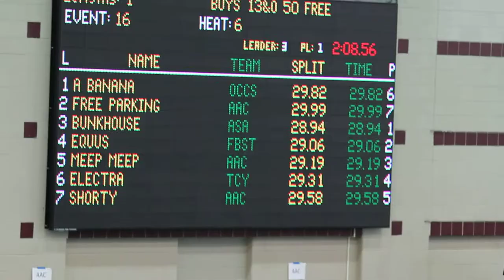50 Meter Free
2014 OCCS Fish Derby